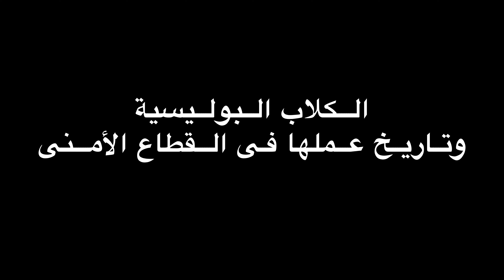قانون بالعربى | تاريخ الكلاب البوليسية فى الشرطة ودروها الكبير فى اكتشاف الجرائم